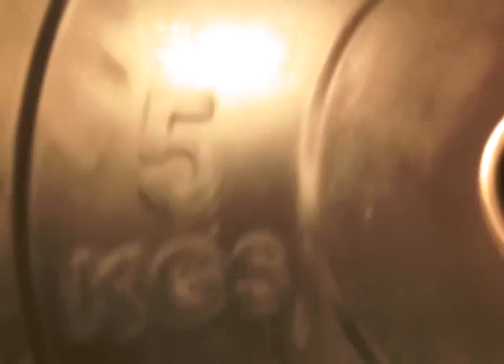AKO in BOCHUM TRAININGS ZUBEHÖR GERÄTE HANTELN HANTELSCHEIBEN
BOCHUM HOHENSTEIN STR FÜNF UND DREISSIG